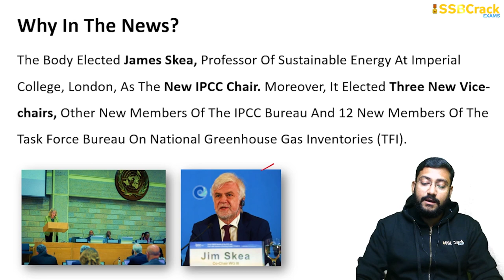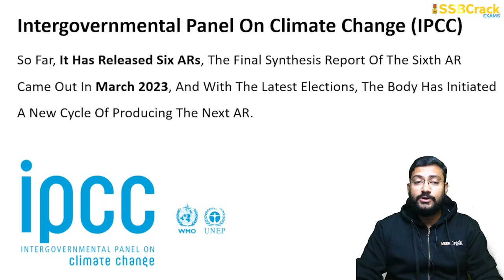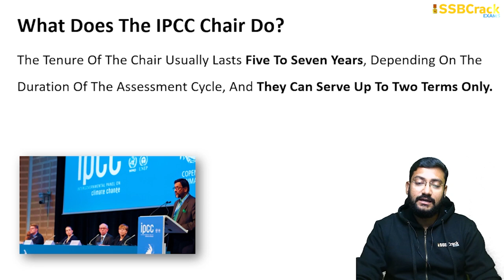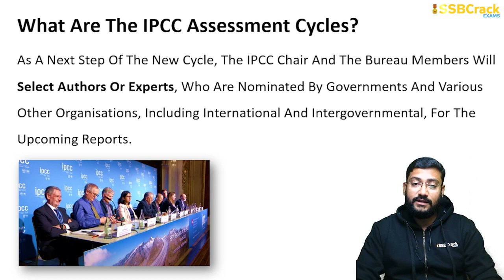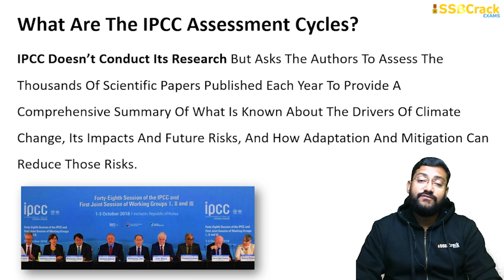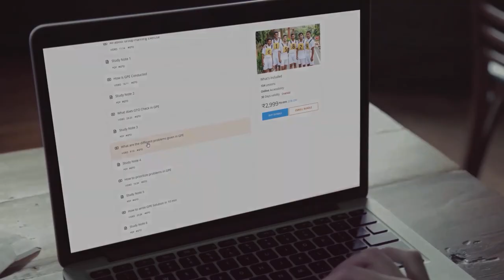59th IPCC Session 2023 | 7th Assessment Cycle Begins | Everything To Know | UPSC | SSB Interview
The Intergovernmental Panel On Climate Change (IPCC) On July 28 Concluded Its Elections, Marking The Beginning Of The 7th Assessment Cycle. The Elections Commenced On July 25, During The IPCC’s 59th Session Held In Nairobi, Kenya. The Body Elected James Skea, Professor Of Sustainable Energy At Imperial College, London, As The New IPCC Chair. Moreover, It Elected Three New Vice-chairs, Other New Members Of The IPCC Bureau And 12 New Members Of The Task Force Bureau On National Greenhouse Gas Inventories (TFI).